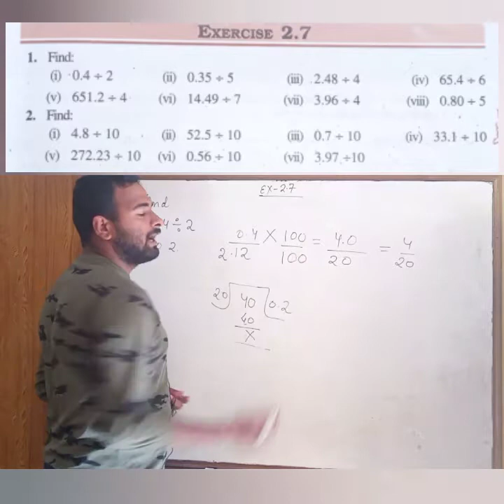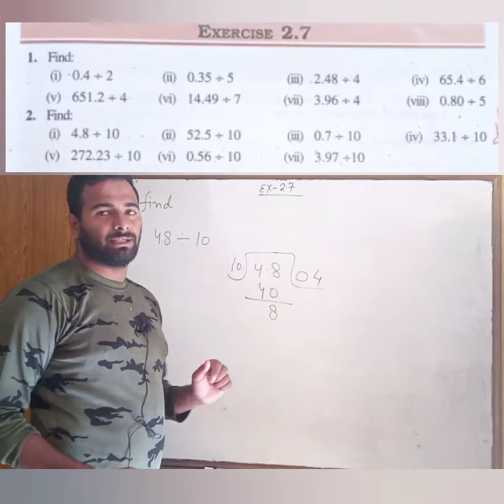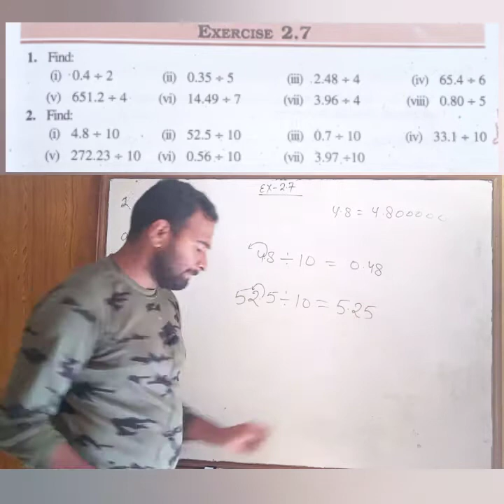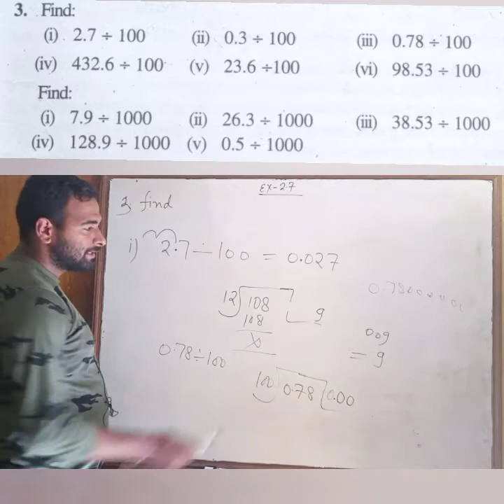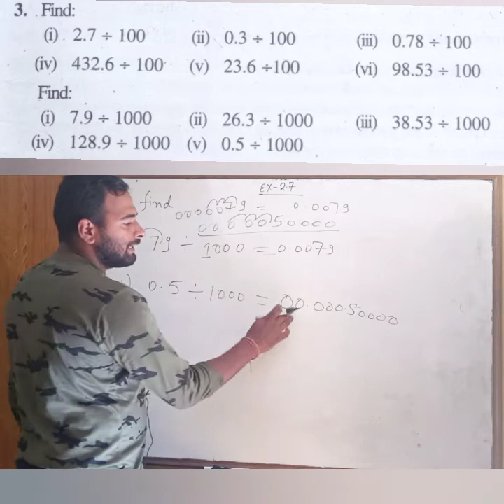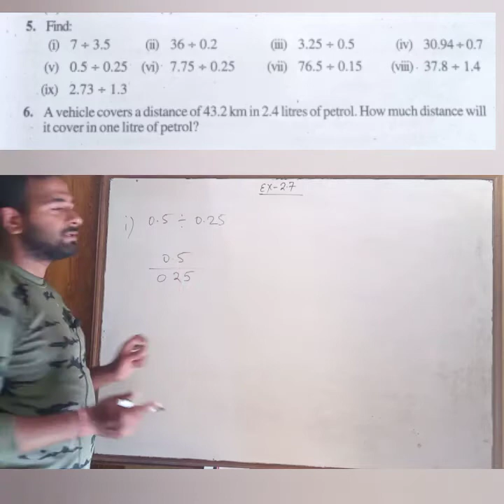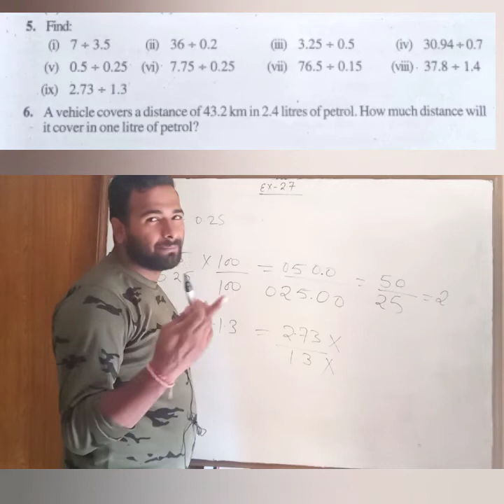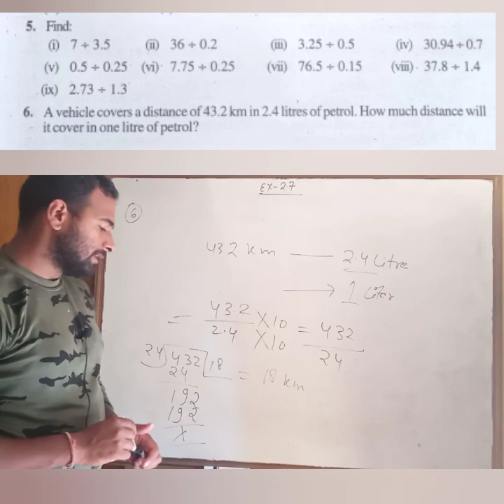Class7-:- exercise 2.7 /question 1,2,3,4,&6/chapter2